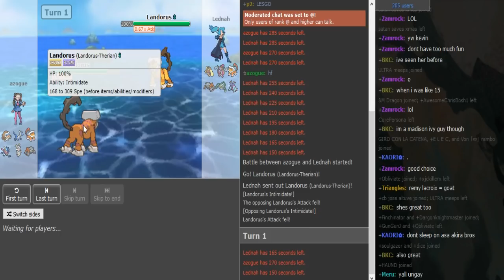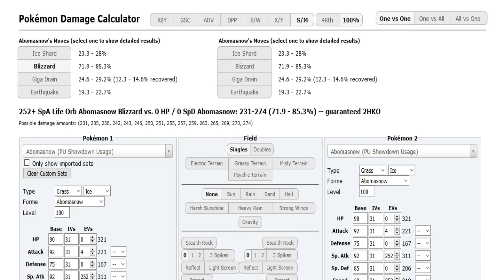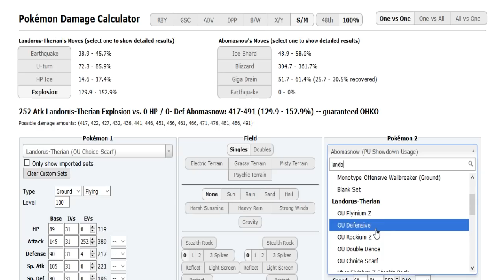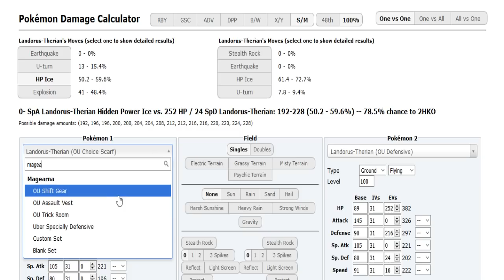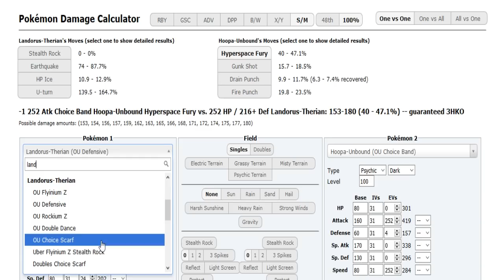Smogon Premier League 9 -Week 1: Lednah vs azogue (Femen) [Ultra Sun&Moon OU] w/Dokkerich